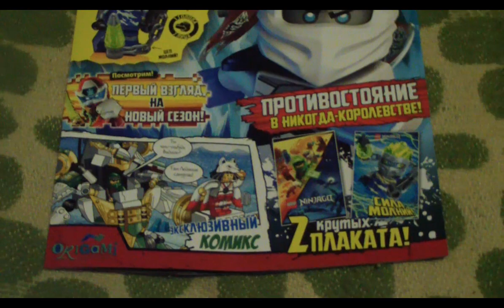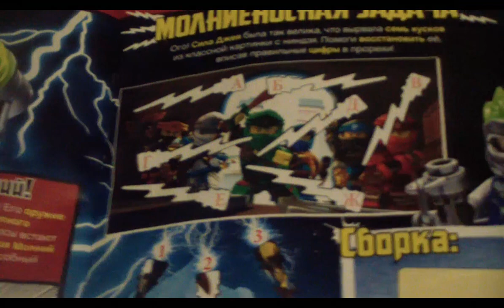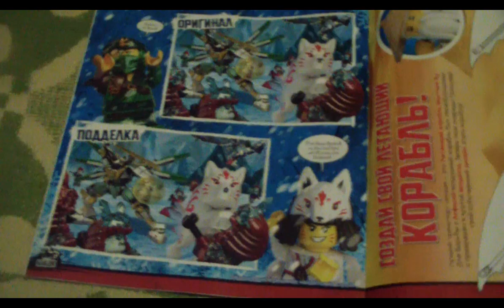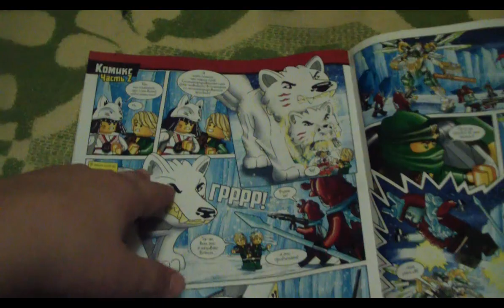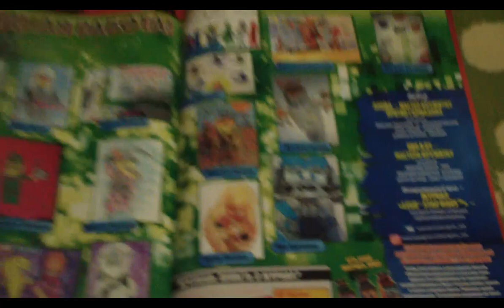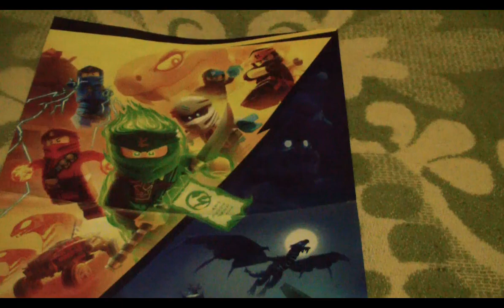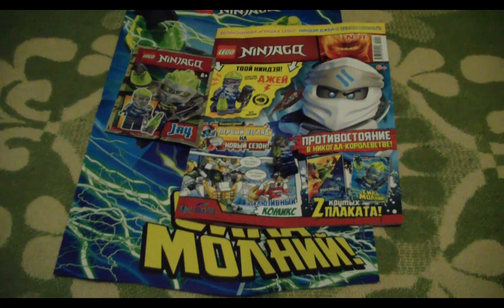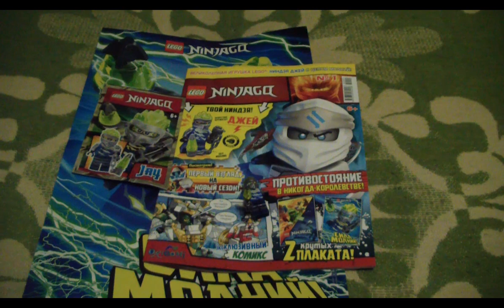[ПСЕВДОБЗОР] №15 - Журнал Lego Ninjago №1 2020